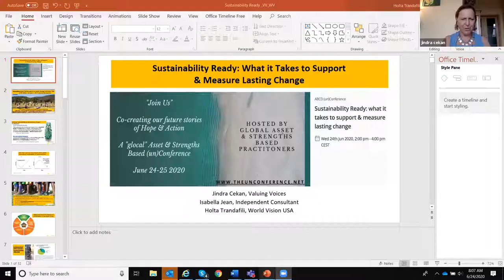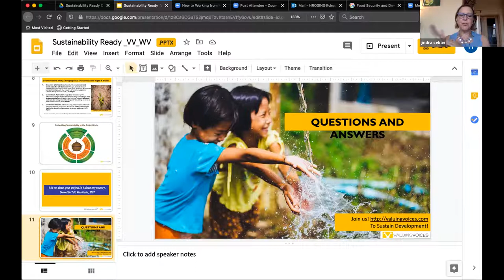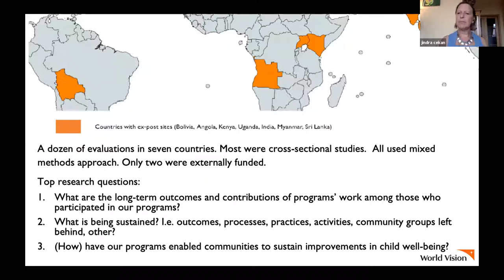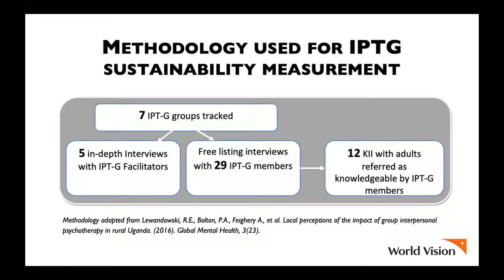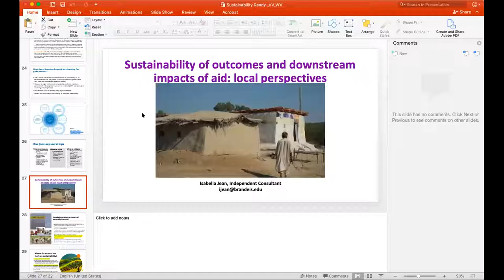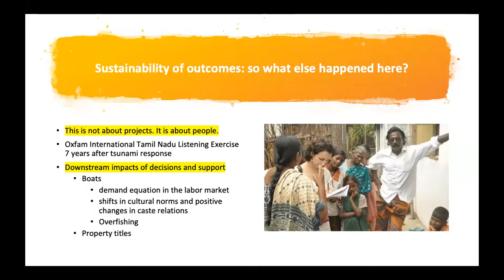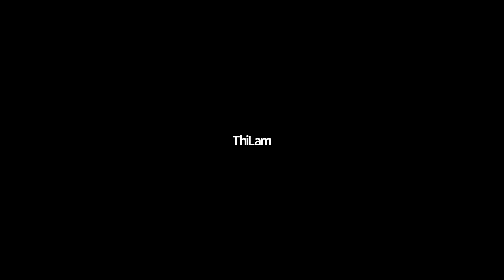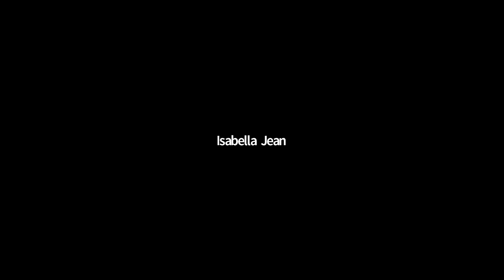Sustainability Ready: what it takes to support & measure lasting change